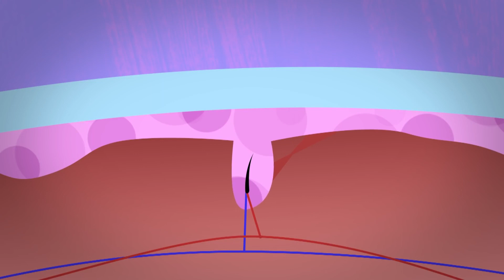AskDrJohnWatts | బట్టతల రావడానికి 8 ప్రధాన కారణాలు | Hair Specialist Explains